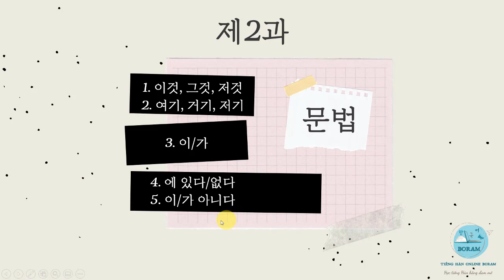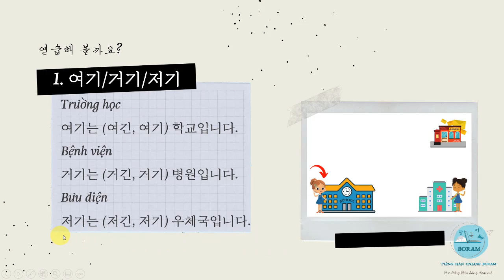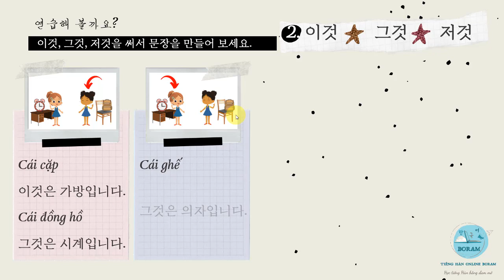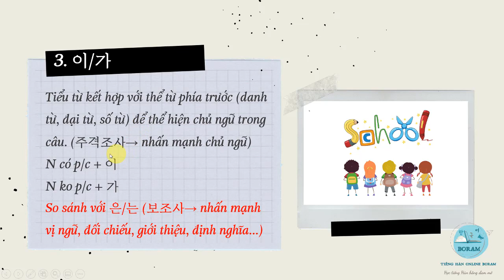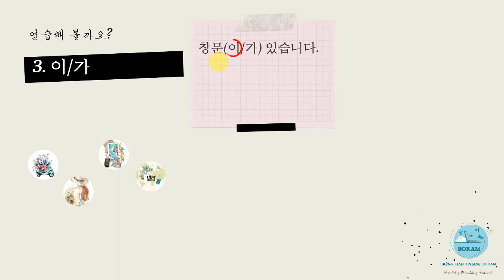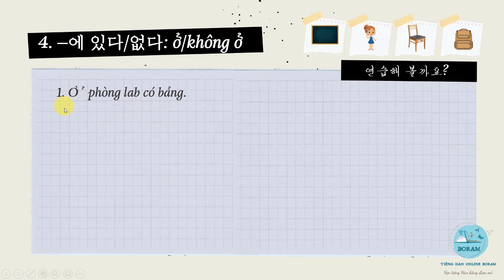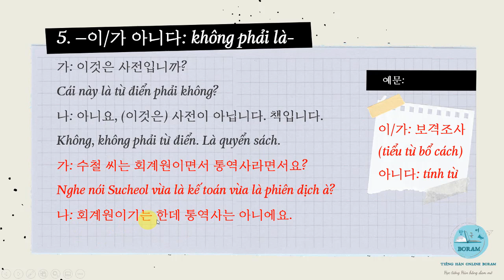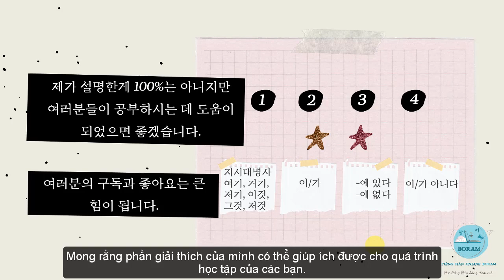Tiếng Hàn Tổng Hợp Sơ Cấp 1 | Bài 2 - Ngữ Pháp - Trường học | Tiếng Hàn Online Boram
👉 Trọn bộ sách tiếng Hàn tổng hợp sơ-cao cấp (kèm sách bài tập)

🏷️ Học thêm từ vựng về đồ dùng học tập và văn phòng

▶️ Hướng dẫn phát âm từ vựng tiếng Hàn tổng hợp sơ cấp 1 bài 2 | Trường học

💕 Nếu thấy kênh hữu ích, các bạn hãy chia sẻ cho người khác cùng biết nữa nhé. Chúc các bạn học tập thật vui và hiệu quả.

Nếu bạn thích những video của mình, có thể Donate ủng hộ mình tại đây nhé:

Tiếng Hàn Online Boram chia sẻ các video bài học tiếng Hàn online: tiếng Hàn sơ cấp, tiếng Hàn trung cấp, tiếng Hàn cao cấp, ôn thi TOPIK, luyện dịch tiếng Hàn, cách học tiếng Hàn hiệu quả, sách tiếng Hàn hay...
Tiếng Hàn sơ cấp 1 là phần tiếp theo của tiếng Hàn nhập môn, gồm các nội dung về giới thiệu bản thân, sinh hoạt hàng ngày, mua sắm, giao thông, du lịch v.v...